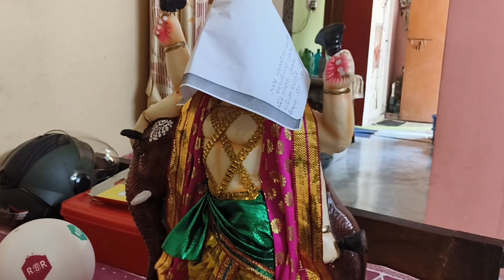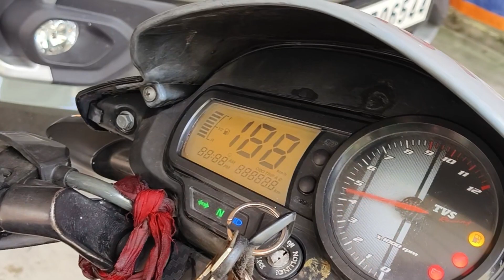বাড়িতে বিশ্বকর্মা পুজোর প্রস্তুতি 🎊 Daily Vlogs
@insidefamilytalks  এ  আপনাকে স্বাগত 🙏
চ্যানেলে আশা ও আপনার মূল্যবান সময়ের জন্য অনেক ধন্যবাদ  🥰
আপনার সুস্থতা কামনা করি 🙏
তোমরা একটু সাপোর্ট করো তোমাদের সাপোর্ট ছাড়া কোনোভাবেই এগিয়ে যেতে পারবো না।_______________________________________________________